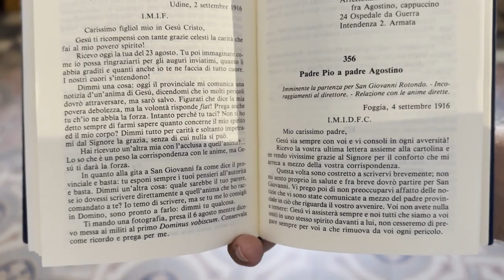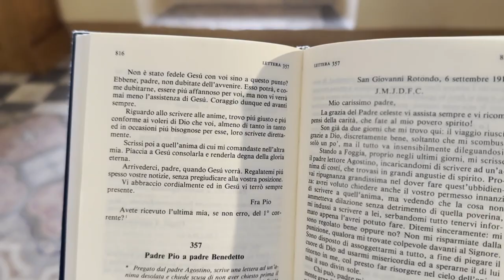Padre Pio: "Coraggio vai avanti e non preoccuparti per il futuro"